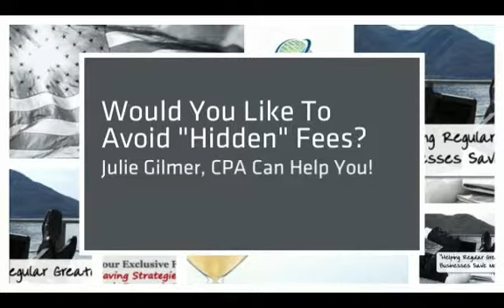Julie Gilmer CPA Review | 1300 S. Frazier St., Ste 206 Conroe Texas 77301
Julie Gilmer, CPA Teaches Quickbooks Frequently At The Small Business Development Center In Downtown Houston, as well as, provides tax and accounting services to individuals and small businesses in Conroe, The Woodlands, Houston and surrounding areas.  Their Certified Public Accountants have 40 plus years of combined experience and expertise.

The professional staff explains technical accounting in a way that is easily understood by everyone.  No annoying tax professional lingo.  Just straight, authoritative and friendly expert advice.

The website details information the company, how to contact them and online resources to assist you in the tax process.  Whether your an individual or small business owner, Julie Gilmer, CPA has years of valuable experience helping people with their financial and tax needs.

No annoying tax professional lingo. Just straight, authoritative and friendly expert advice.

Julie Gilmer, CPA
1300 S. Frazier St.